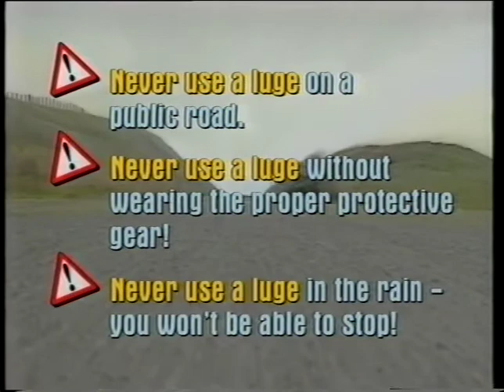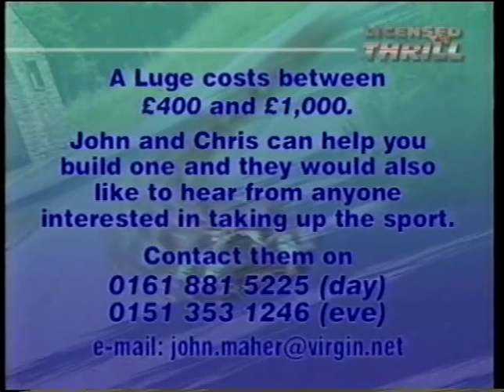Granada Tonight - Street luge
'Licensed to Thrill' segment of ITV's Granada Tonight , presented by Cerys Griffiths, featuring John Maher and Chris Beard and their street luges.